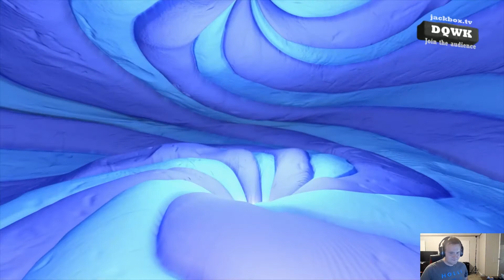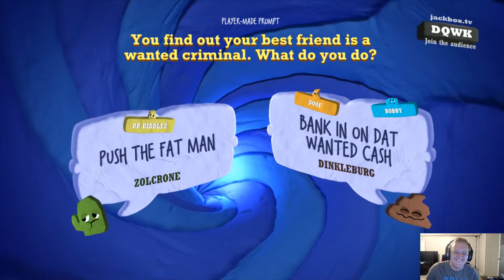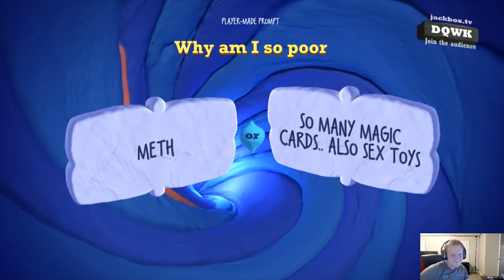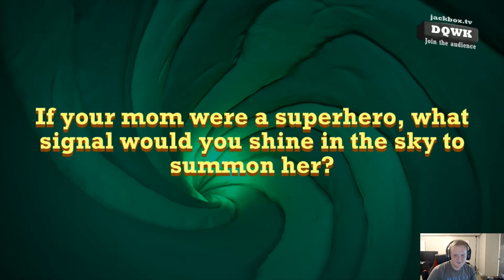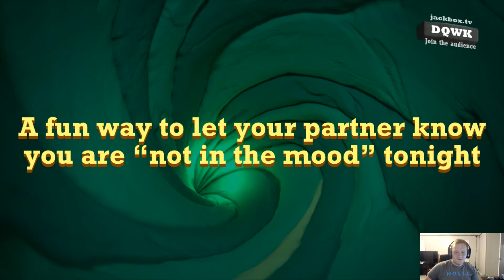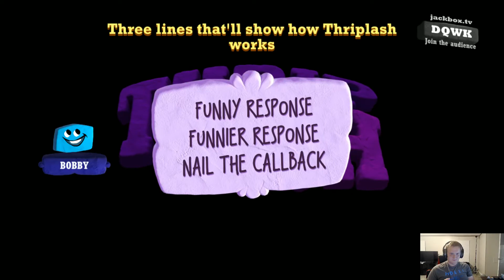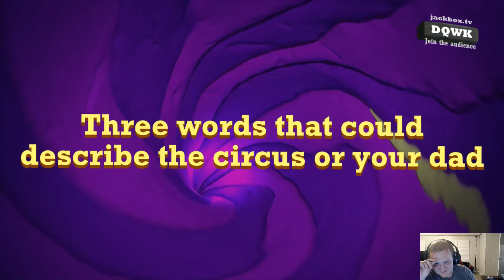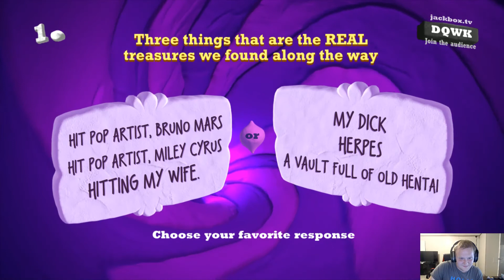Return Of DR Diddlez: Quiplash 3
DR Diddlez has returned to Quiplash but a few new challengers approach